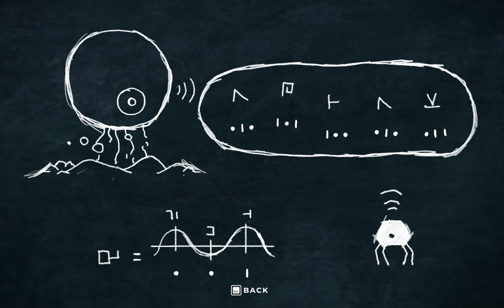PLANET OF LANA || Part 7 Old Man Puzzle & Ride On Machine || Walkthrough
PLANET OF LANA ALL PARTS FULL GAME NO COMMENTARY
PLANET OF LANA PART 7 WALKTHROUGH OLD MAN MACHINE PUZZLE RIDE THE MACHINE
hello friends.
my name is zaibi this channel is about game play walkthrough .here in this channel i will play all type of games which can help u in playing games where u stuck . so i hope u will like it appreciate it .if u like it and so please like share and subscribe it it will help me to do more effort and for that i will improve my work also do comments what i have to improve and add in my videos thanks